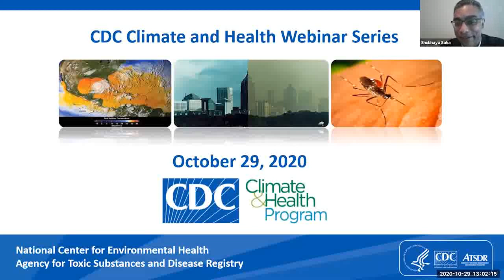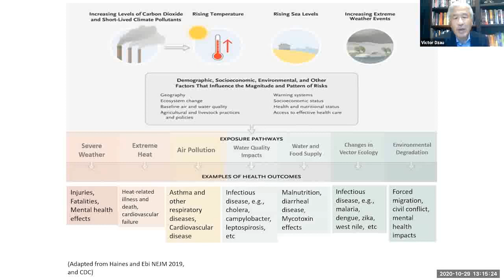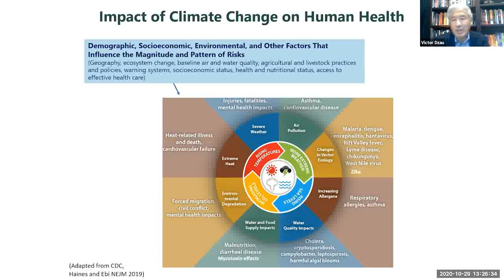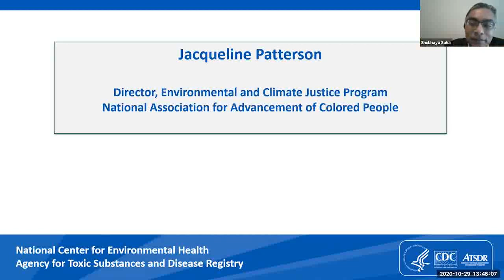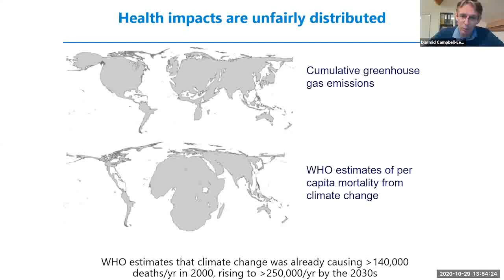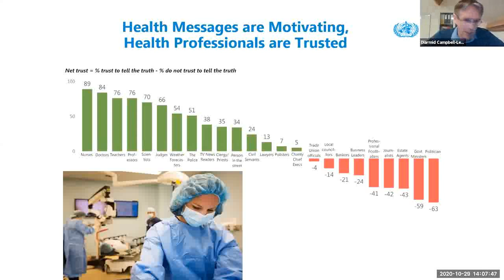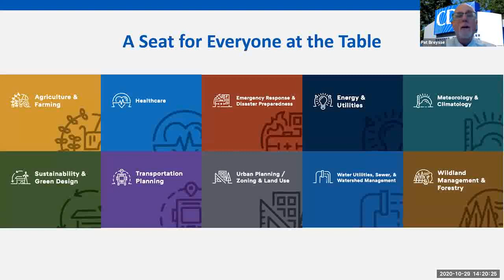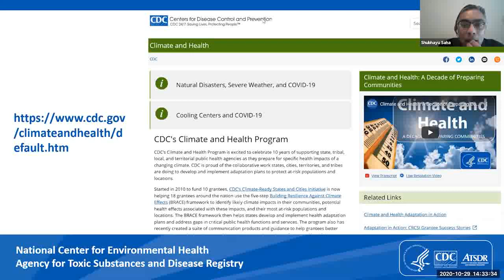Inaugural Climate and Health Science Webinar - October 29, 2020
The Centers for Disease Control and Prevention (CDC) Climate and Health Program launched a series of webinars to highlight the pressing need for greater scientific and civic engagement to protect public health from a changing climate.

The inaugural webinar was hosted on October 29, 2020, from 1:00–2:30 p.m. Eastern Time, and brought leaders from eminent organizations to talk about the pressing climate and health issues that respective organizations are engaged in, and how climate justice concerns are critical as we assess the health risks and solutions to make communities more resilient to climate change.

The webinar featured presentations from Dr. Patrick Breysse (Centers for Disease Control and Prevention), Jacqueline Patterson (National Association for the Advancement of Colored People), Dr. Victor Dzau (National Academies of Medicine), and Dr. Diarmid Campbell-Lendrum (World Health Organization).